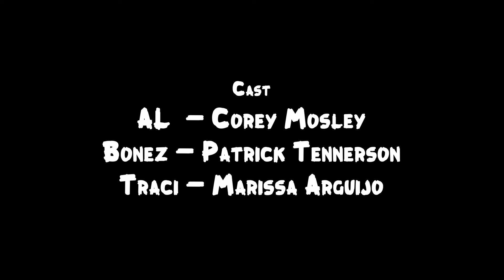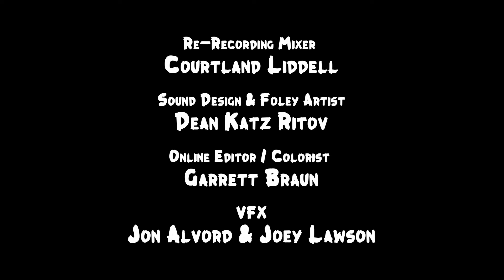UNFORTUNATE. SHORT FILM. 2024.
Two addicts in Baltimore wake up from a night of fun with knives in their hands. They discuss who killed the woman on the floor in front of them.

“UNFORTUNATE” Directed By Ryan Jordan

Written & Produced by Mosley.

"UNFORTUNATE" Credits:

CAST
Corey Mosley - AL
Patrick Tennerson - Bonez
Marissa Arguijo - Traci